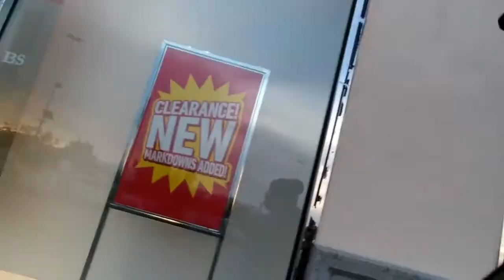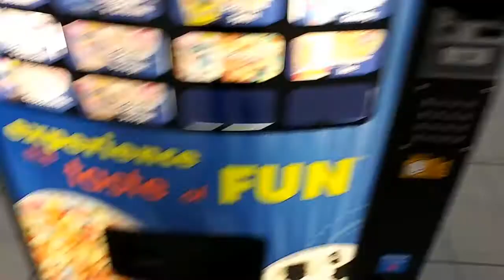vlogmas#13 caminando el el mall en lo que mi esposo compra regalos de sus amigos